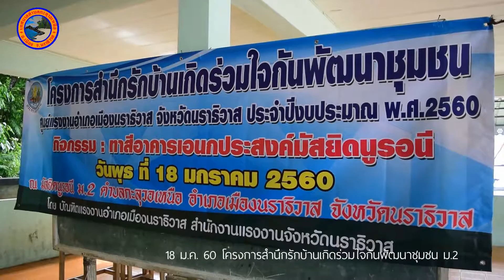011860โครงการสำนึกรักบ้านเกิด